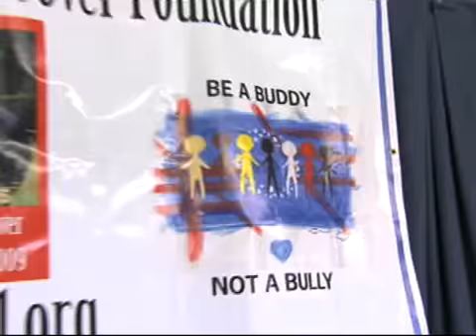Walk To Stand Against Bullying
The EMHE designers join Springfield Massachusetts in supporting a local walk to raise support against bullying.